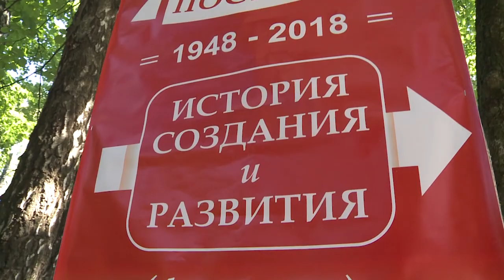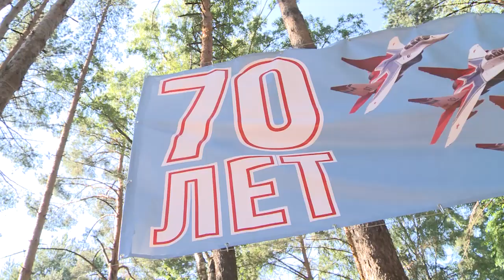Дачный поселок «Монино» отметил 70-летие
С юбилеем! Дачный поселок «Монино» отметил 70-летие со дня своего образования: здесь с послевоенных времен и по наши дни проживали и проживают военачальники Военно-Воздушных Сил страны. На праздновании побывала наша съемочная группа.